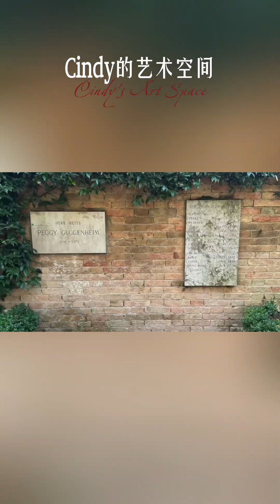佩姬·古根海姆：拯救现代艺术的传奇女性 | Peggy Guggenheim: The Legendary Women Rescuing Modern Art